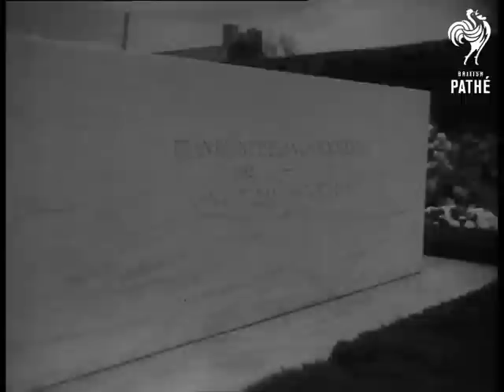Eleanor Roosevelt Funeral (1962)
American commentary, transcript on file.

GV. Smallstone church, St. James, in Hyde Park, New York. MS. State trooper. MS. President and Mrs. Jacqueline Kennedy walk up path and enter church. VS. Mourners arriving at church, include former President and Mrs. Truman, Adlai Stevenson, Vice President and Mrs. Lyndon Johnson and Chief Justice of the Supreme Court Earl Warren. MCU. Stone tomb of President and Mrs. Eleanor Roosevelt. VS. The cortege carries the coffin into burial garden and it is put into position in grave and a religious ceremony takes place.

(Comb. F.G.)
 FILM ID:3078.18